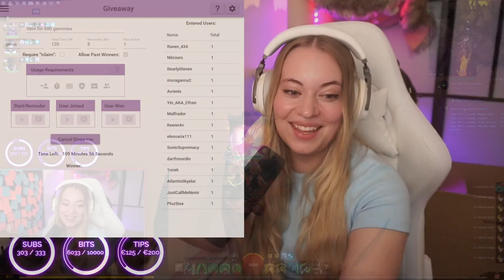Stream Archive: 2023.05.23 - Guild Wars 2